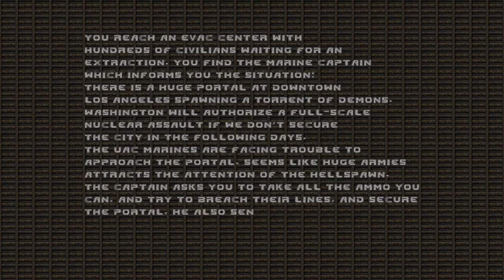Brutal Doom: Hell on Earth [4] City Savior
This time was mostly my poor navigational skills, I think.

00:00 Depot
07:07 Industrial District